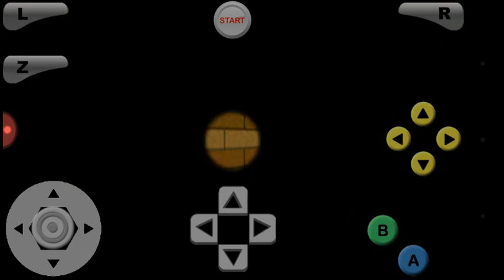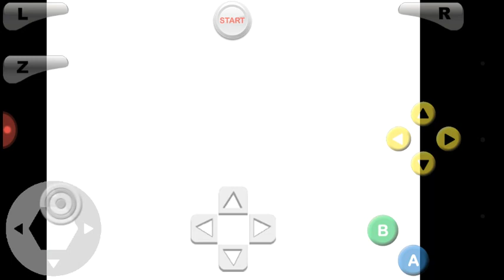Super Mario 64: Phonetroller Edition - Childhood Skill Returning in Bursts (Part 2)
"Skill" Lolololol